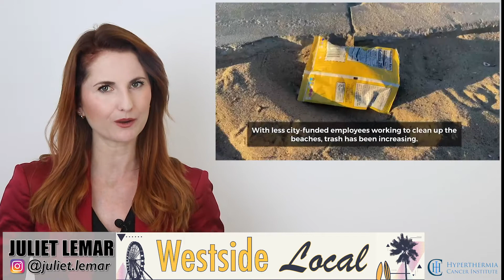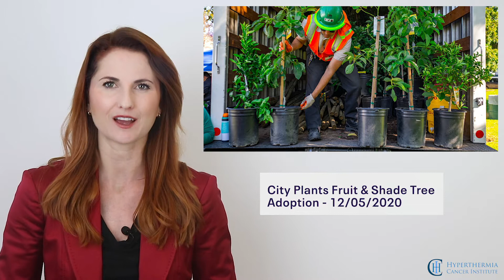City Plants Hosts Free Tree Pick Up December 5th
Brentwood Beat - November, 30, 2020 - Local news and culture in under 5 minutes.
* George Gascon Can Not Fire LA Prosecutors Protected by Civil Service
All this and more on today’s show made possible by Hyperthermia Cancer Institute